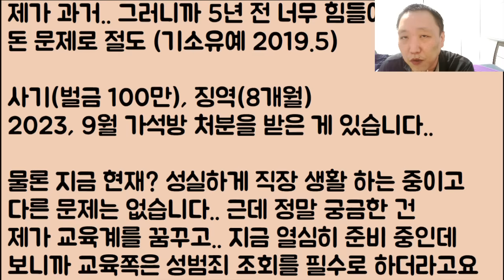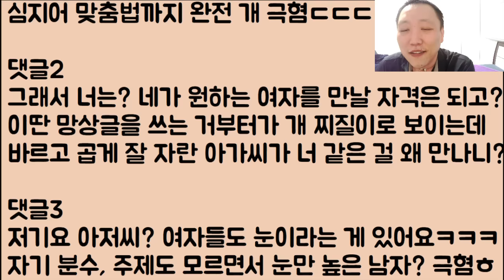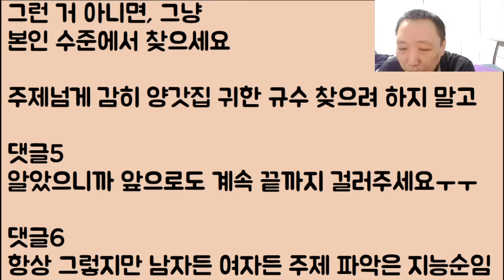[2부, 아니 이 냔이 아직도?ㅋㅋ🤣🤣🤣🤣] 시누이 이혼 49재ㅋㅋㅋㅋ 2부